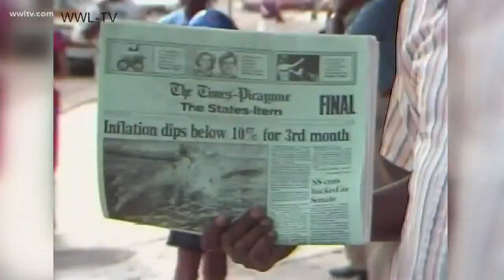Historic Times-Picayune clock tower comes crashing down after sundown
Time was up for The Times-Picayune clock tower at 6:40 p.m. Sunday.

It was the last -- and most visible -- part of the massive plant that sat along the Pontchartrain Expressway for just more than half a century.

Crews began the painstaking demolition in July. The process took so long because of how the three-story building was constructed: mostly of concrete, brick and steel, with a foundation strong enough to support towering, blocks-long presses.